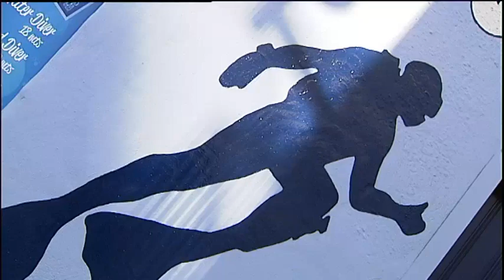Catalan TV presenter scuba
A  presenter from the Catalan TV show Info K, dressed in a wetsuit and goes scuba diving.

Year: 2011